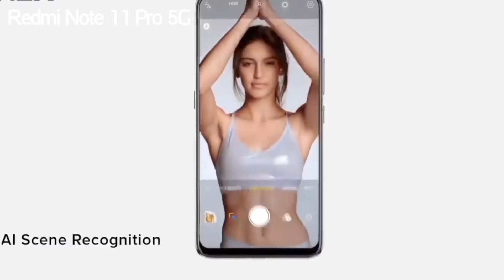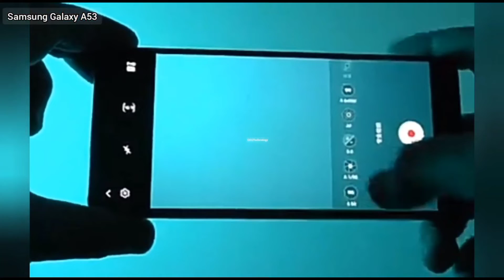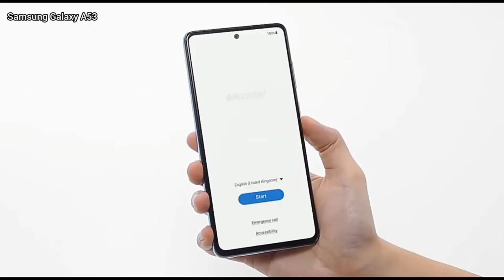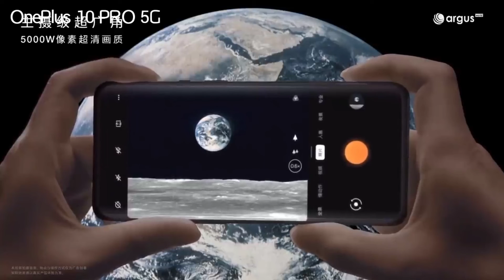Best 4 Upcoming 5G Phones In India March 2022 ¦ upcoming 5g phones to buy in India 🔥🔥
↪️ASHA KARTEN HAIN KI VIDEO APKO BHUT ACHI LAGI HOGI.
↪️Keep Watching Us Because We Have A new Video Everyday For You..